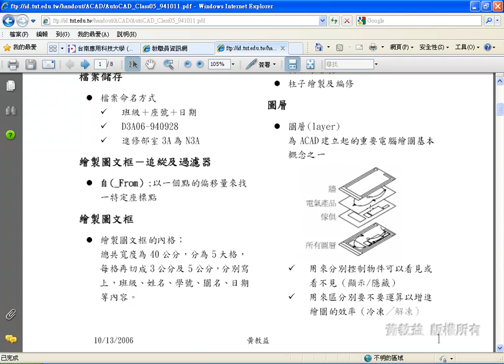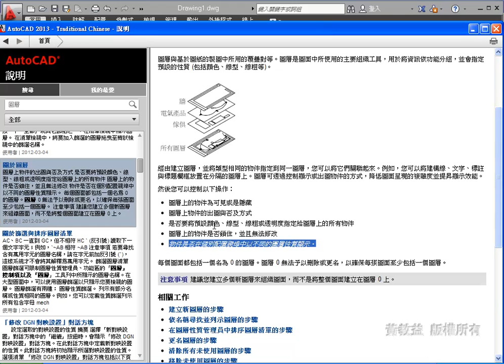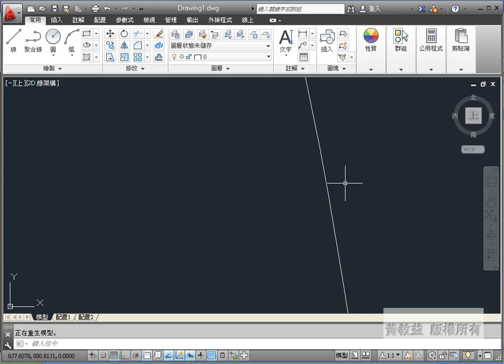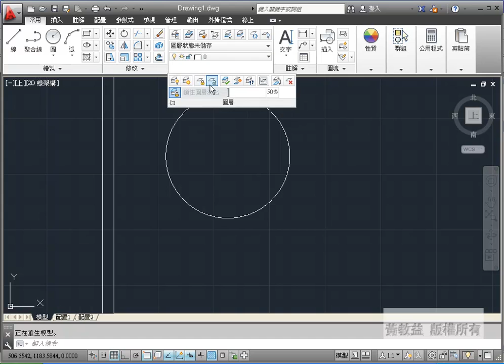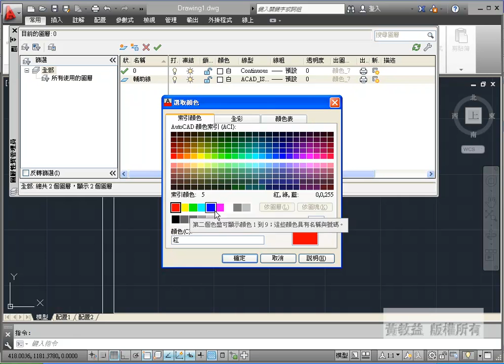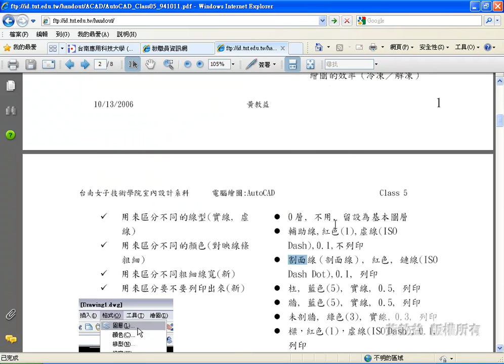3-06 圖層設定